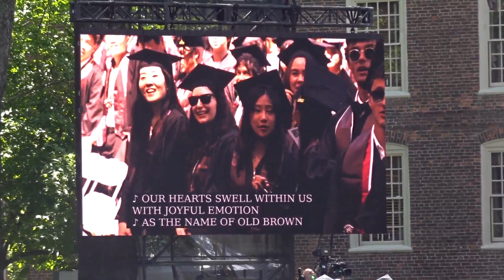"Hat Toss!" - Benediction & Recessional @ Brown University 255th Commencement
"Hat Toss!" - Singing of The Alma Mater, Benediction and Recessional @ Brown University 255th Commencement University Ceremony, Sunday May 28, College Green